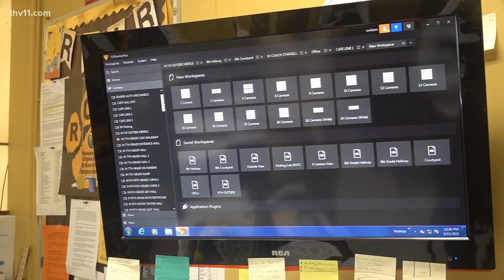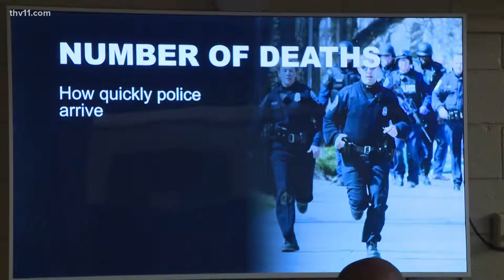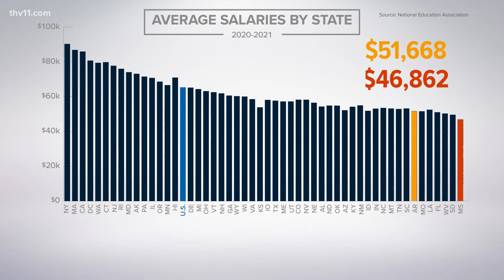Arkansas schools take steps to ensure students are safe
Teachers and faculty members in some Arkansas school districts went through security training with Little Rock police.